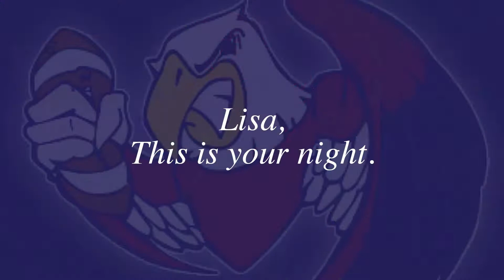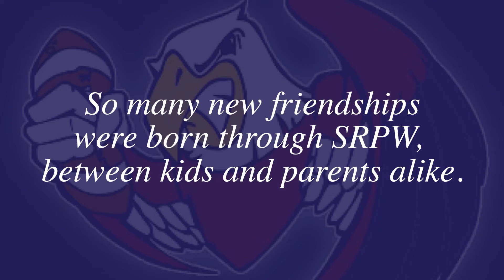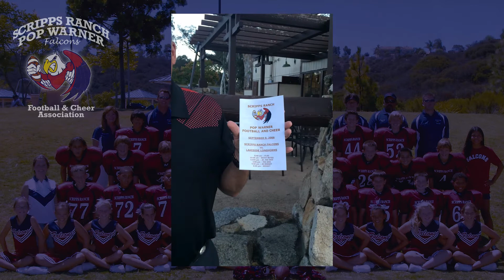Lisa Gorski Thank You Video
Presented at the 2014 SRPW Volunteer Banquet